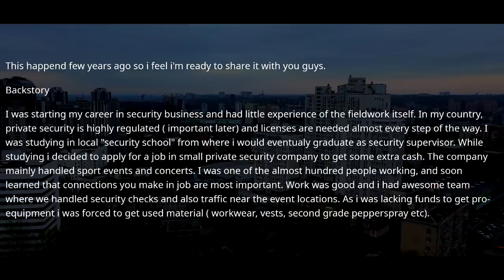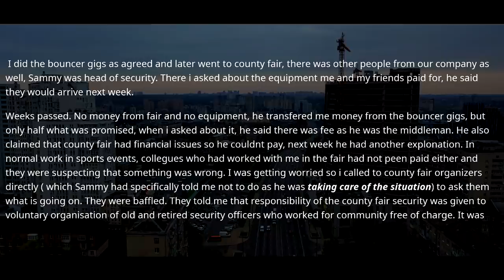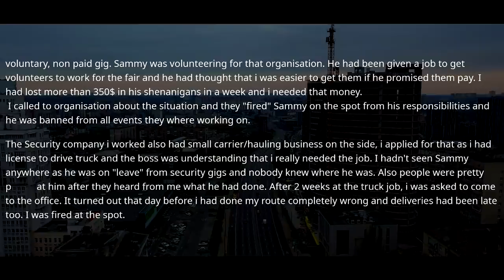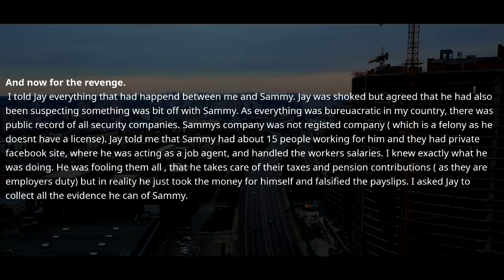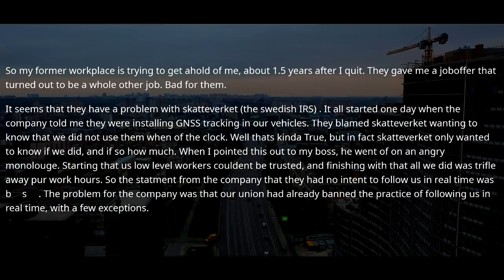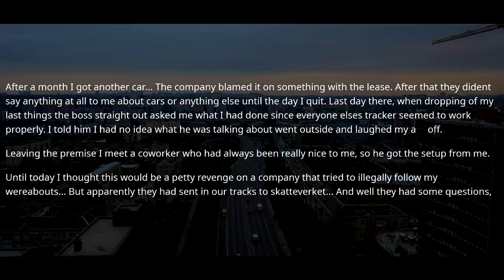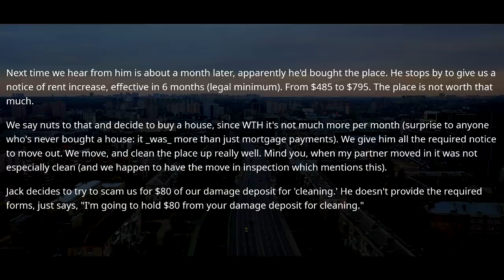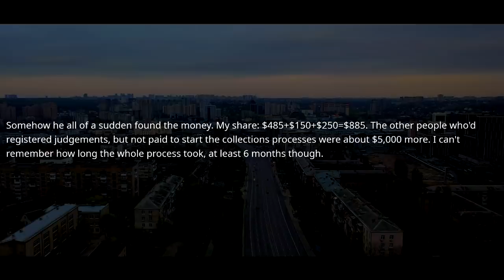Boss Didn't Realize How Cool Tech Guy I Was. I Told Coworker a Secret And Quit! Bye Bye r/ProRevenge